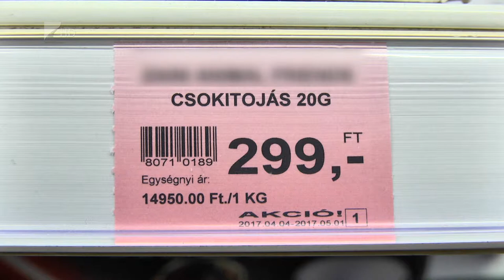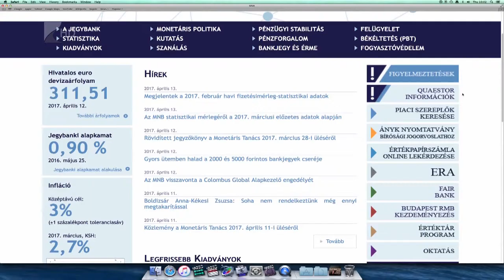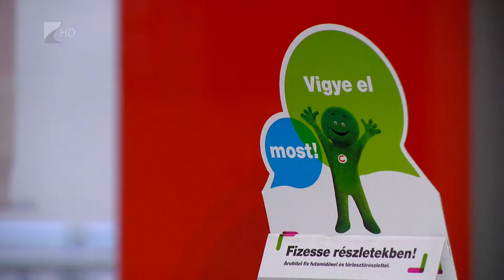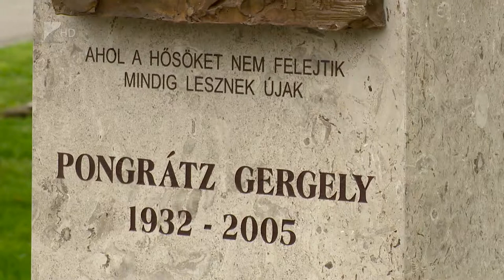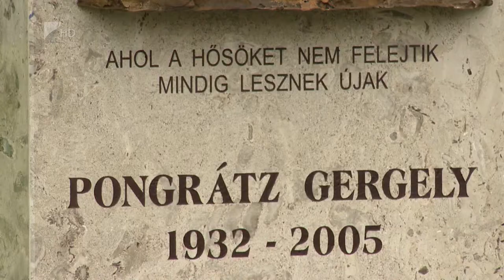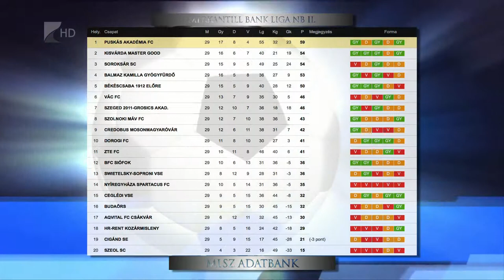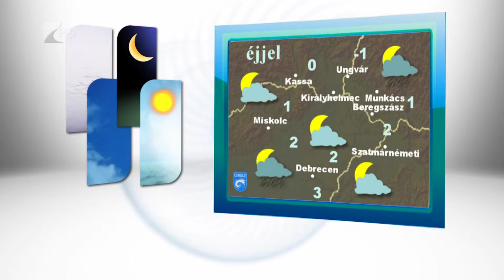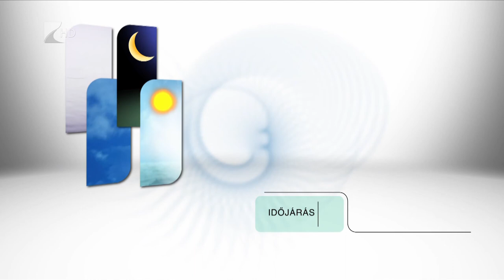Híradó 2017.04.13. - Kölcsey Tv